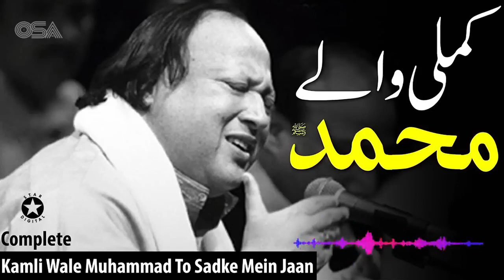kamli waly Muhammad by NFAK, nusrat fateh ali khan , nusrat fateh ali khan remix, NFAK SONGS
kamli waly Muhammad by NFAK, nusrat fateh ali khan ,  nusrat fateh ali khan remix,

"Experience the soul-stirring voice of the legendary Nusrat Fateh Ali Khan in his timeless qawwali, "Kamli Waly Muhammad." This uplifting devotional track showcases Khan's incredible vocal range and ability to convey deep emotion through music.

In this video, we present a remix version of "Kamli Waly Muhammad" by Nusrat Fateh Ali Khan, which blends traditional qawwali with modern production techniques, resulting in a unique and dynamic sound.

Listen to the iconic Nusrat Fateh Ali Khan as he takes you on a musical journey that transcends time and place. From his powerful vocals to the intricate instrumentation, every element of this track will leave you mesmerized.

Whether you're a fan of traditional Pakistani music, Sufi devotional music, or simply appreciate outstanding vocal talent, this is a must-watch video for you. Don't miss out on this unforgettable performance by the one and only Nusrat Fateh Ali Khan."